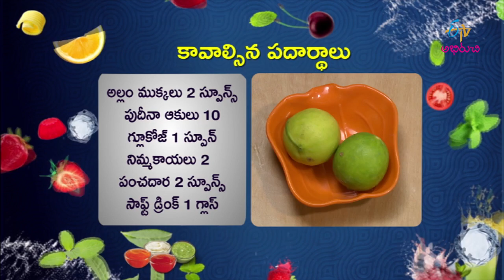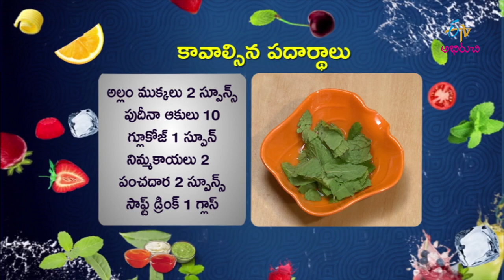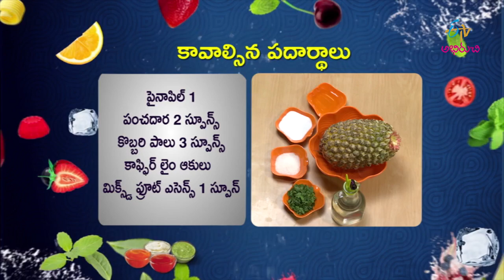Ginger fizz | At Home | 13th June 2018 | Full Episode | ETV Abhiruchi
Get the real feel of timeless dishes cooked at our kitchens in our own style, from hot pickles to yummy snacks, sweets to grandmother-cooked long course meal, garnished in desi style and enriched with care and skill